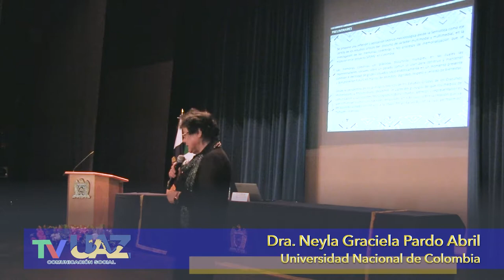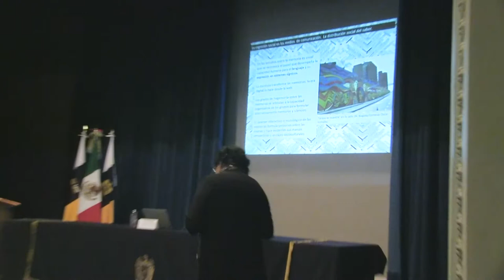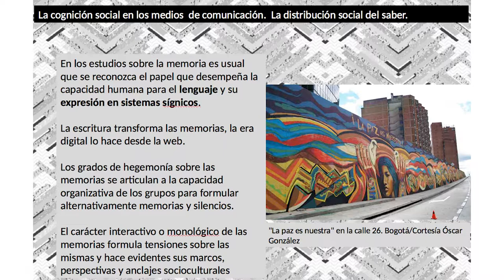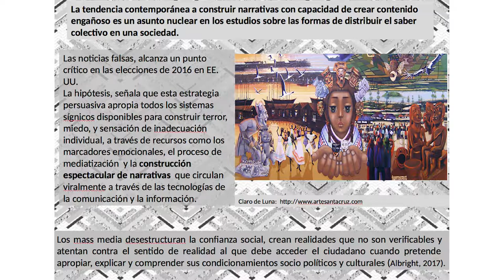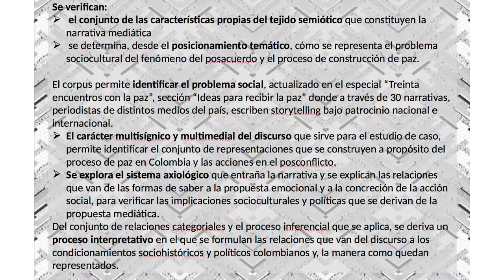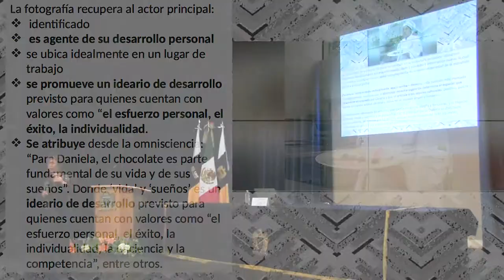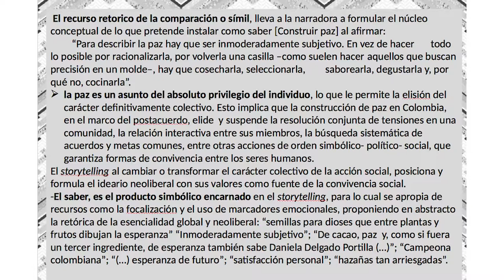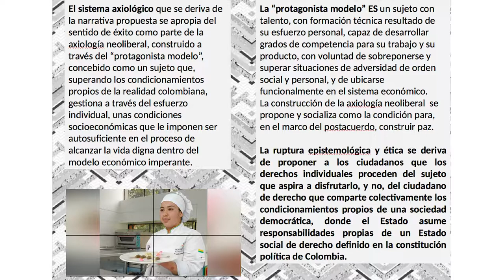Neyla Pardo Abril. Conferencia Magistral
Conferencia "La mediatización y memorialización. Estudio semiótico discursivo" de la Dra. Neyla Pardo Abril, de la Universidad Nacional de Colombia, presentada durante el IX Congreso Latinoamericano de Semiótica, celebrado del 6 al 9 de febrero de 2019 en la ciudad de Zacatecas, México.